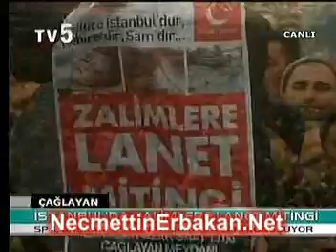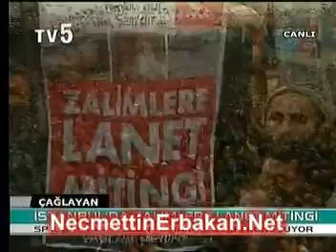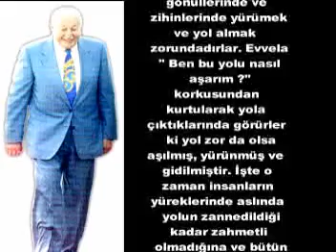NO: 35 Prof. Dr. NECMETTİN ERBAKAN, İSTANBUL ÇAĞLAYAN "ZALİMLERE LANET" MİTİNGİ SP 2004